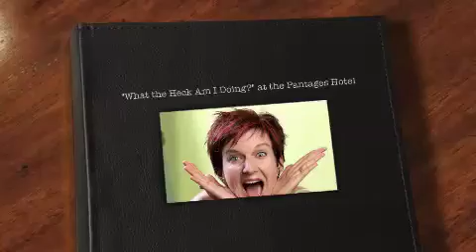Jacquie Hermans - 'Speakers Gold' International Speaking Comp.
...an inspirational comedian making a difference!

Jacquie Hermans is performing a segment of her new show  "What The Heck Am I Doing?" at the Speakers Gold International Speaking Competition as one of the top 10 finalists.

Jacquie makes fun of the human condition.  Parents, individuals in long term relationships or anyone who sometimes gets frustrated with life can enjoy her interactive and laughter-filled show.